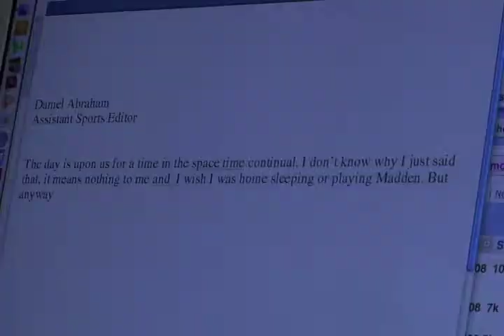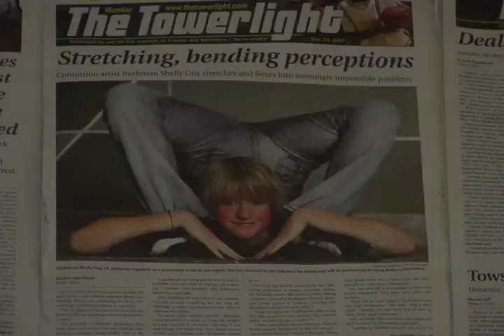Interview with Daniel Abraham